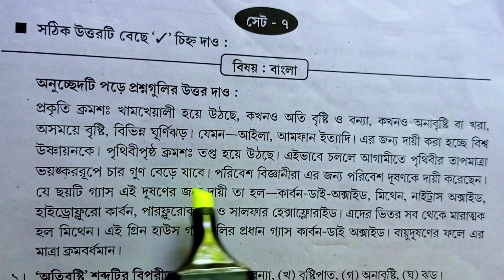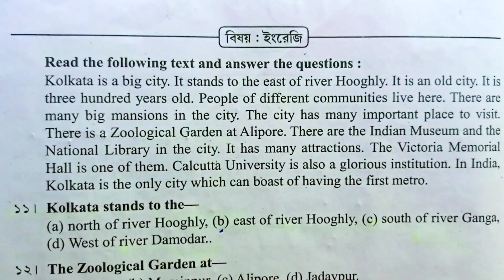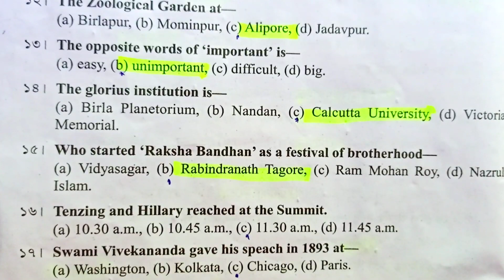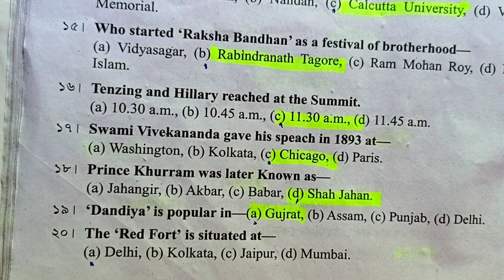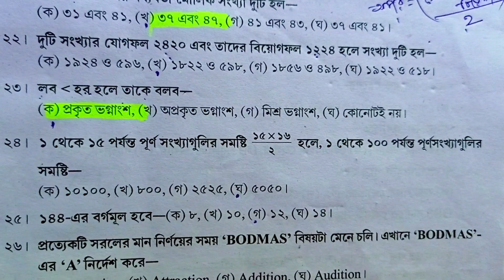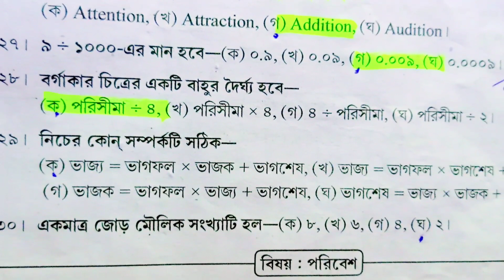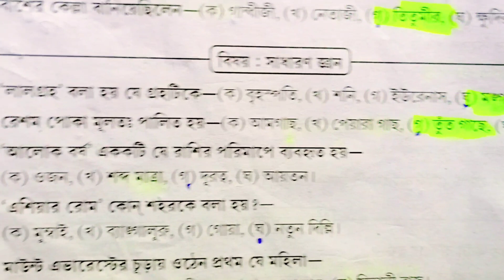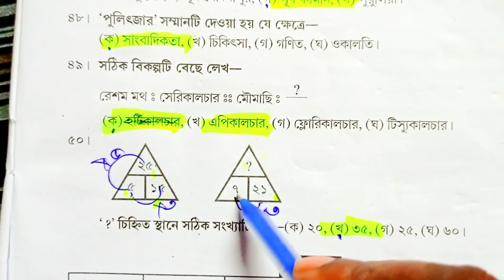class 5 nikhil bongo medha anneasaon set 7/ নিখিলবঙ্গ মেধা অন্বেষণ 2023 /সেট-৭ /model questions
In this video we learn class 5 Nikhil Bongo medha anneasan নিখিলবঙ্গ মেধা  অন্বেষণ 2023 model question set

🔥Class 7 all subject video playlist be

Solved quries -
nikhil banga medha anweshan
nikhilbongo medha anneason
nikhil bongo
নিখলবঙ্গ মেধা অন্বেষণ
nikhil bongo medha anneason model questions paper
model question nikhilbongo